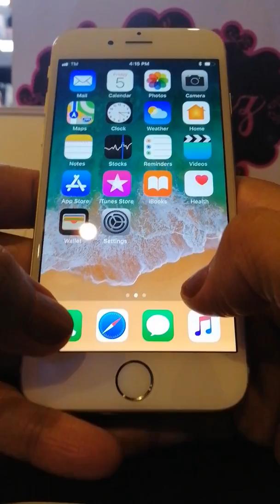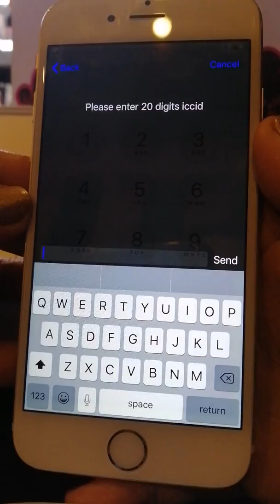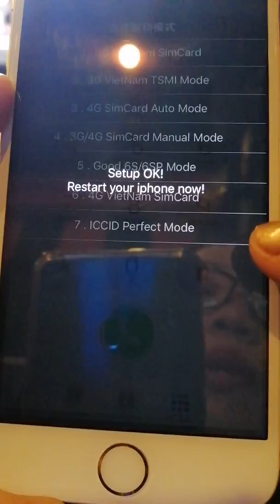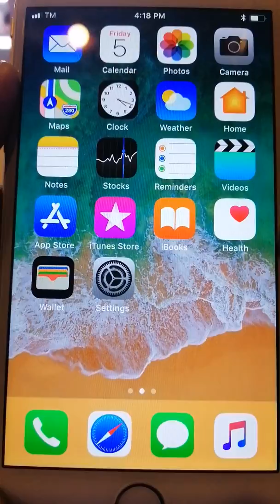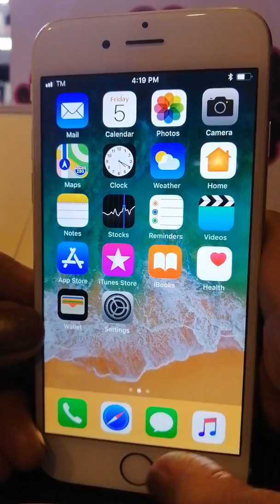Change ICCID on iphones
how to change iccid for blocked gpp units